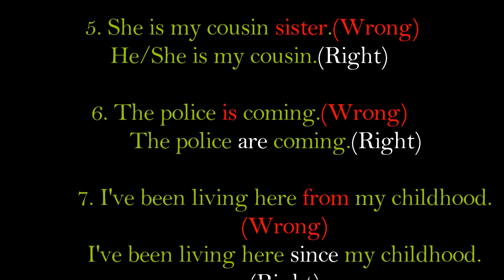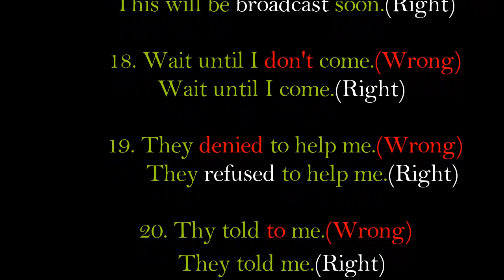20 Most common wrong sentences in spoken English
20 Most common wrong sentences in spoken English